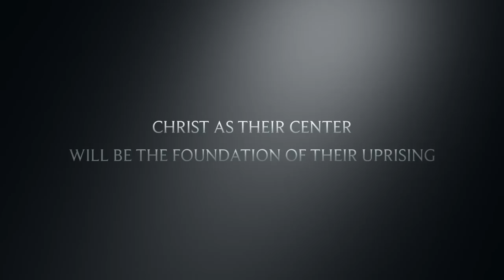By the grace of God (Trailer)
An Elijah Punzalan film

A film by Fourth year - St. Dominic